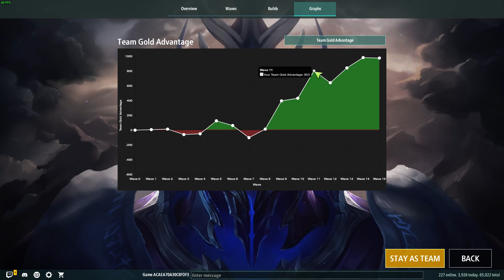Legion TD 2 | Berserk